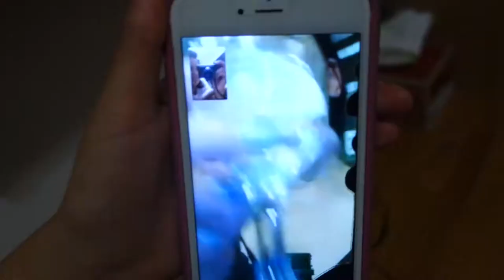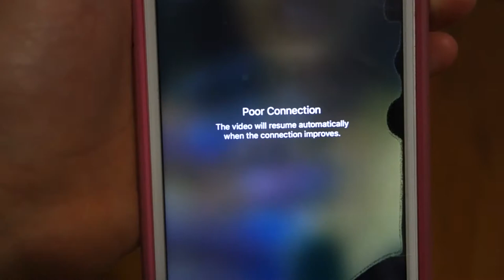SHE SPAT ON MY UMBRELLA - VLOG 22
ONE HOP THIS TIME... UHM... TWO HOPS THIS TIME.. HMM.. CHACHA REAL SLOW NOW... TURN IT UP TO THE LEFT!!

Hope you guys had an amazing weekend! Cheers to it being Sunday and it being Monday tomorrow ://

XXOXO... KISSES NO DISSES

- Chants